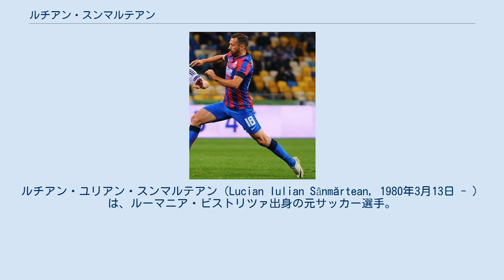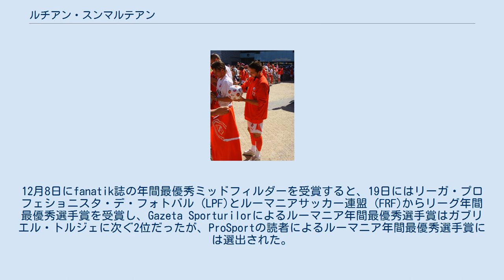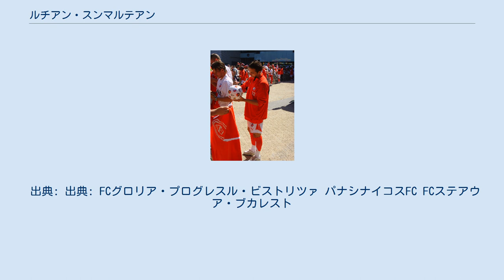ルチアン・スンマルテアン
CSパンドゥリイ・トゥルグ・ジウの選手
ルチアン・ユリアン・スンマルテアン（Lucian Iulian Sânmărtean, 1980年3月13日 - ）は、ルーマニア・ビストリツァ出身の元サッカー選手。
元ルーマニア代表。
現役時代のポジションはミッドフィルダー。
 右利きであるが、左サイドでも起用される。
パス精度のみならず、ドリブルにも優れ、ヨアン・サバウ監督からゲオルゲ・ハジ以来のルーマニアで最も才能ある選手と評価された。
しかし、キャリアの多くで負傷に悩まされていた。
 グロリア・ビストリツァ 生まれ故郷ビストリツァを本拠地とするFCグロリア・プログレスル・ビストリツァの下部組織に6歳で入団し、キャリアを開始した。
1999年4月24日のFCオネシュティ戦 (3-1)において、途中交代でグロリア・ビストリツァのトップチームからプロ初出場を飾ると、程なくして同国で最も才能ある若手の1人として地位を確立し、2000年のクパ・リギー獲得 (PK戦で得点)と2002-03シーズンのクラブ史上最高となるディヴィジアAでの3位に貢献した。
 その活躍から、2003年1月7日の23歳の時に元主将コンスタンティン・シューマッハの後釜として、移籍金25万ユーロでFCラピド・ブカレストと契約した。
しかし、トルコのアンタルヤで行われている冬季合宿での親善試合に出場した際に突如60分にベンチに退くと、2月2日にブカレストのスポーツ医学研究所でB型肝炎とD型肝炎を患っていると診断され、ビストリツァへの復帰が決定した。
しかし、実際にはこの病気を患っておらず、2クラブ間での金銭面の相違を隠す為の嘘だった。
 パナシナイコス 2003年7月16日に移籍金90万ユーロでアルファ・エスキニのパナシナイコスFCと3年と2年のオプション付で契約し、ドル・ニコラエ (Doru Nicolae)、ドゥミトル・ミトゥ、エリック・リンカル、ダヌツ・ルプに次ぐ、同クラブでプレーする5人目のルーマニア人選手となった。
8月24日のシュコダ・クサンティFC戦 (1-0)で初出場を飾り、12月17日のキペロ・エラーダスでのOFIクレタ戦 (3-0)で初得点を記録。
3月14日のパニオニオスFC戦でも得点した。
加入1季目の2003-04シーズンにリーグ優勝に貢献し、そのプレーはファンから小さな魔術師と呼ばれる程に人気を集めたが、アルベルト・マレザーニ監督就任以降において2年以上起用されず、2006年12月にクラブとの契約残り期間を自身で買い取った。
 ユトレヒト ファンにサインをするスンマルテアン (2007) 自由契約選手となった後、AZアルクマールのトライアルに参加すると予想される中、2007年2月15日にエールディヴィジのFCユトレヒトと短期間 (2年オプション)の契約で合意した。
契約合意の際にクラブのテクニカル・ディレクターから「我々は金鉱を得た。彼はUEFAチャンピオンズリーグ級の選手であり、彼を長い間チームに留めることは出来ないだろう」と期待を寄せられてスタートを切り、3月26日にASモナコとのダヴィド・ディ・トマソ追悼試合において背番号12を着て初出場、4月8日のヴィレムII戦でリーグ戦初出場を飾った。
その後、負傷に苦しみ出場機会を得るのに苦労し、2008年8月31日にクラブと契約解消をした。
ユトレヒトでは、リーグ戦僅か16試合の出場に終わったが、短い出場の中で随所に見せたプレーは感銘を与え、後の2015年に元同僚のミシェル・フォルムはSky SportsのThe Fantasy Football Clubに出演した際、自身が選定するベストイレブンにスンマルテアンを選出し、「信じられない程のテクニックにドリブル技術で試合をコントロールしていた」と当時を振り返った。
 グロリア・ビストリツァ復帰 再び自由契約選手となると、古巣グロリア・ビストリツァで自主訓練を積んだ。
その後、2009年1月8日にチーム練習に参加し、2月25日に同クラブと半年の短期契約を結び、3月1日のラピド・ブカレスト戦で背番号10を着用して復帰後初出場を飾った。
以来、5月23日の試合でリーグ通算100試合を達成する中、4月10日のCFRクルジュ戦でアシストを決める...